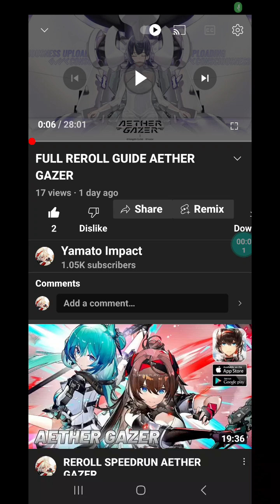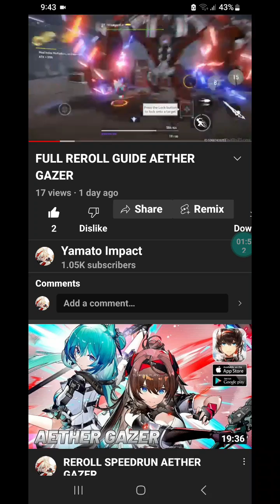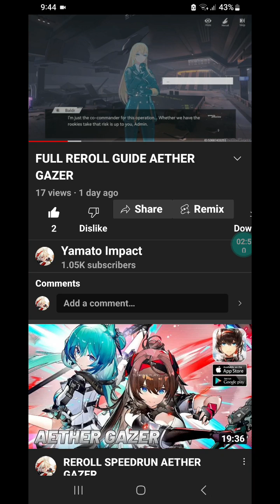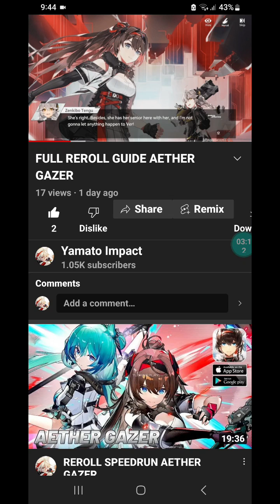THE REASON WHY PGR IS BETTER THAN AETHER GAZER